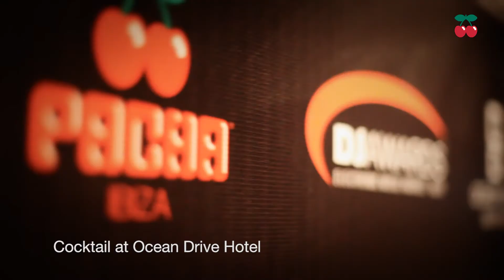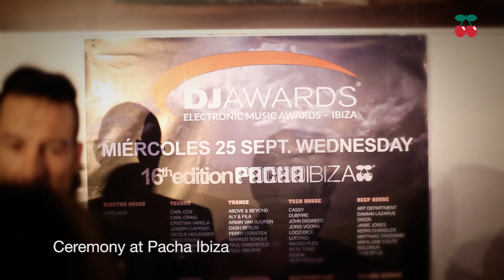DJ Awards 2013 @ Pacha Ibiza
Track Name:
"Now Let Me See You FK" by T Tommy Victor Perez & Vicente Ferrer - Peter Brown Pacha Mix
"Bigger Than Prince" by Green Velvet - Hot Since 82 Remix